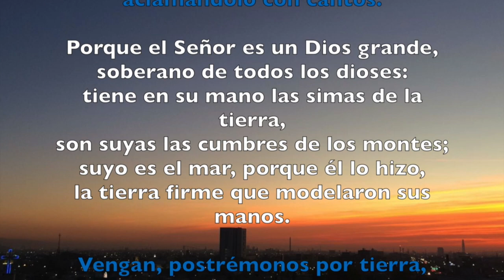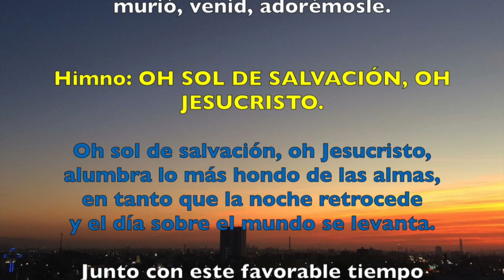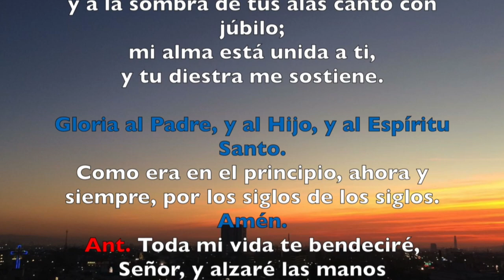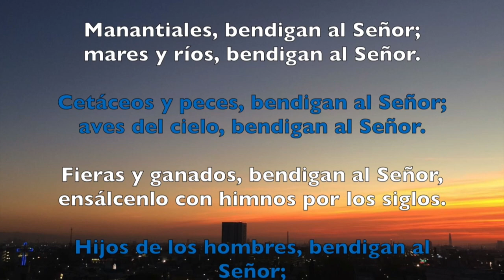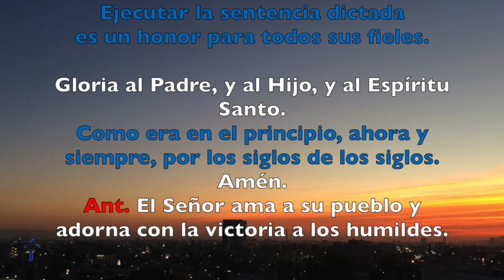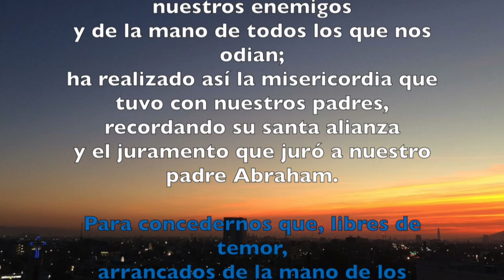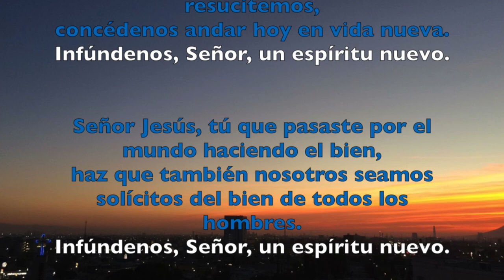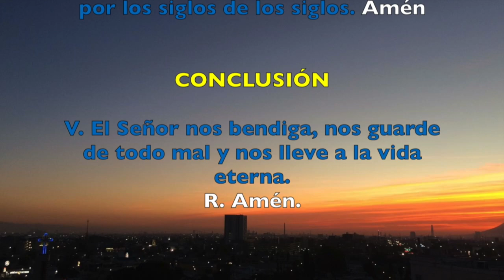LAUDES, DOMINGO 18 DE FEBRERO 2018 | Padre Sam